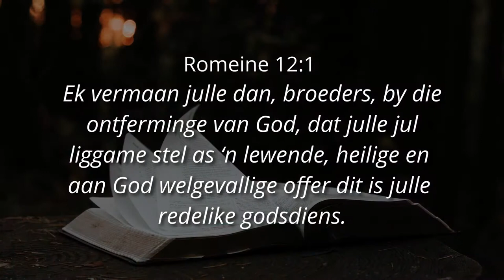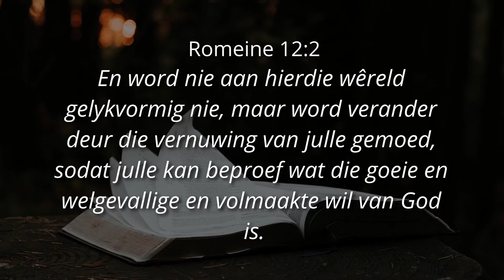LEEF IN SY PERFEKTE WIL AS 'N AANGENAME OFFER - Ps. Cornelis van Heyningen